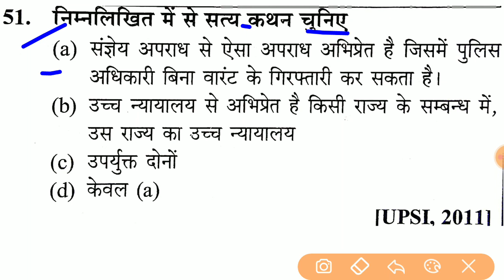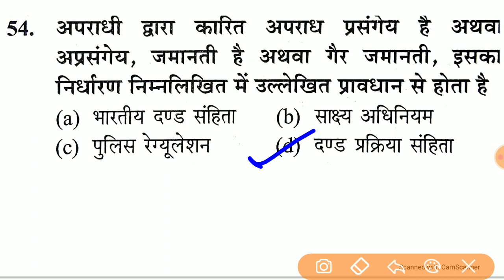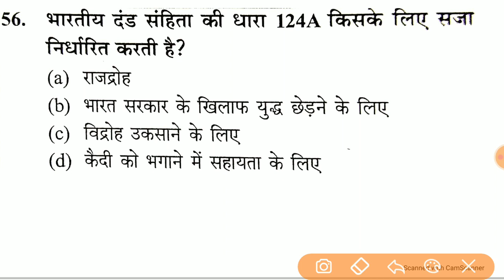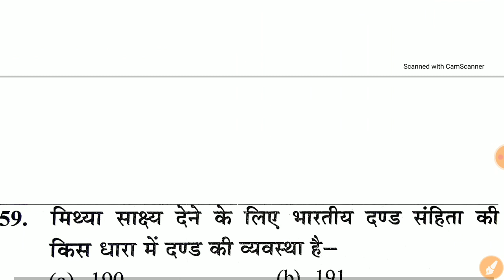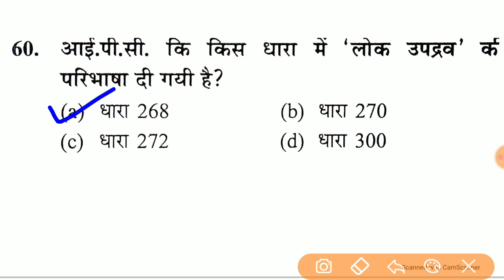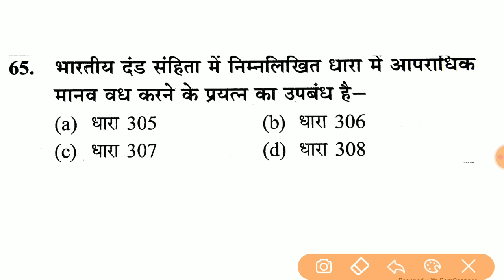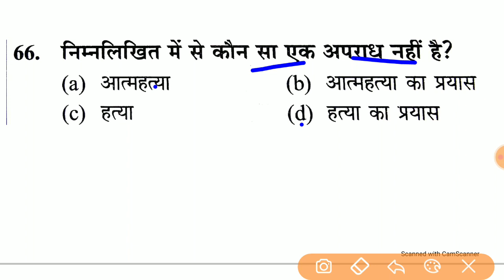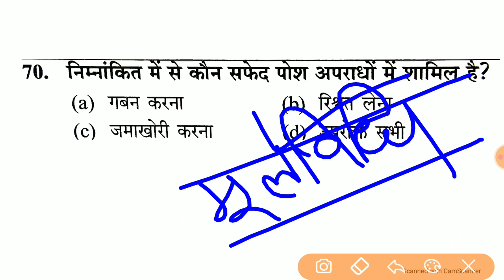मूल विधि उत्तर प्रदेश दरोगा भर्ती || मूलविधि Upsi || Moolbidhi For Upsi 2021 || मूल विधि Part-03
*UPSSSC* में हाल ही *PET* के लिए अधिसूचना शुरू की गई है। *Prince Chaudhary द्वारा 3 दिन PET* का *Maha Marathon* करवाया जायेगा।  इसमें *Prince Chaudhury 5 घंटे का Session* लेंगे, जिसकी शुरुआत *26 फरवरी से 28 फरवरी* तक होगी।

*Time Table इस प्रकार है*:

➡️ *26 February* - PET History and Politics - 400 MCQs from 11 am to 4 pm

➡️ *28 February* - 11 AM to 4 PM PET History and Politics - 400 MCQs

इस *Maha Marathon* में शामिल हों और *1 मार्च से शुरू होने वाले UPSSSC PET* के लिए हमारे नए बैच में शामिल हों।